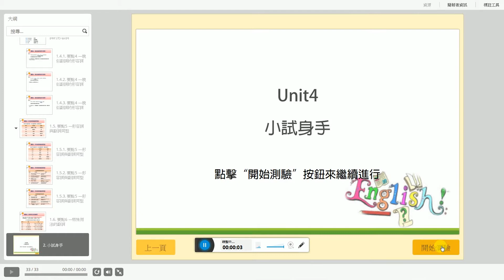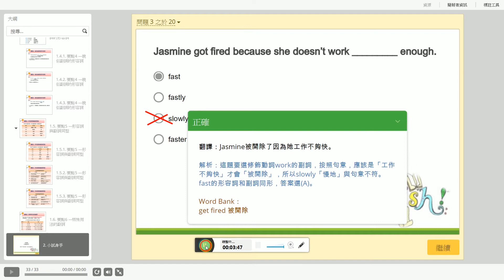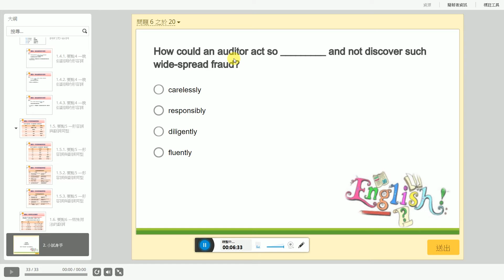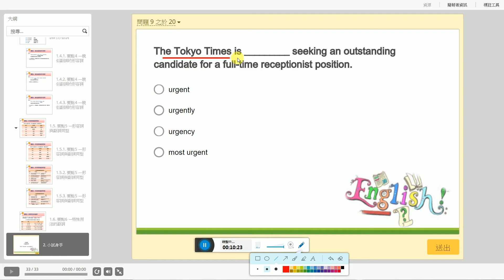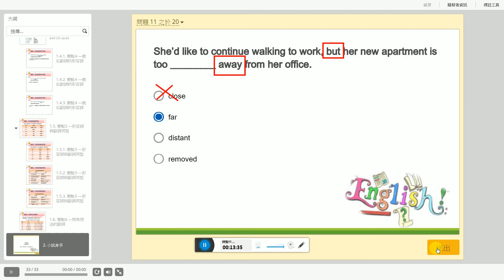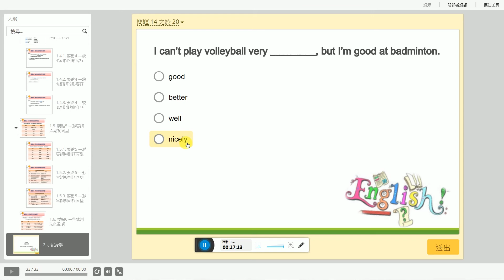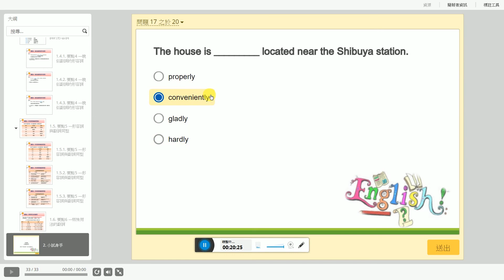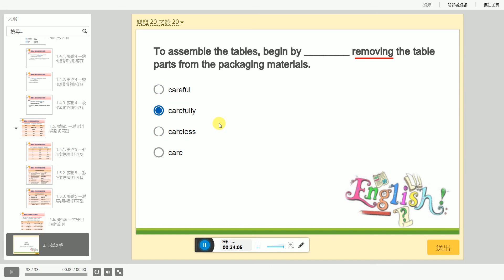4.Unit 4 副詞：小試身手